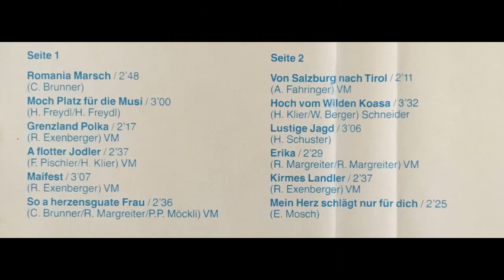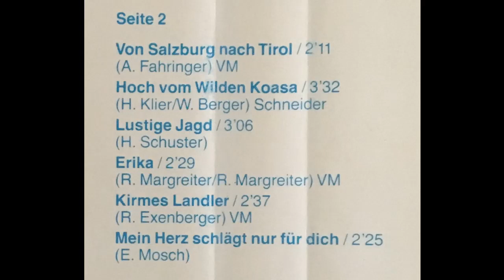Grenzland Sextett - Kirmes Landler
Album A flotte Musi
Ländler/Walzer von Rudi Exenberger